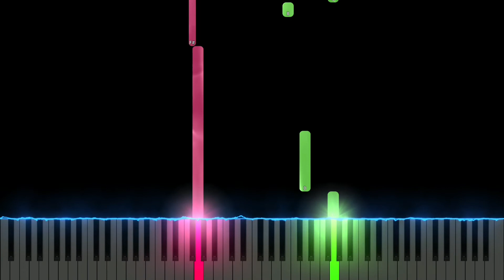Mr King Dice Song - The Cuphead Show! Netflix (Easy Piano Tutorial)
Mr King Dice Song - The Cuphead Show! Easy on Piano